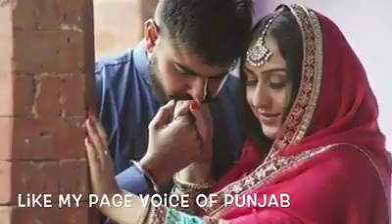akhio k jharuko sy....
akhio k jharoko sy best song forever